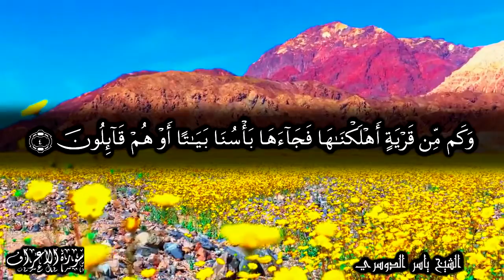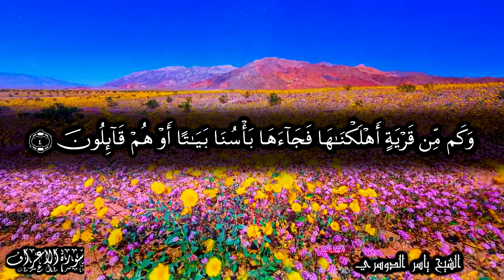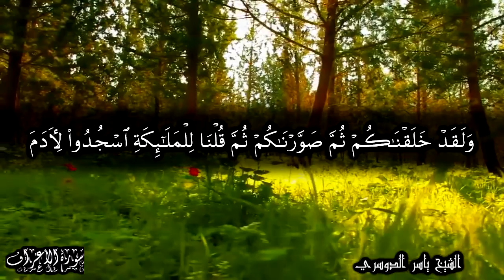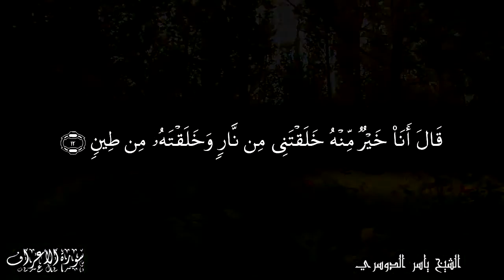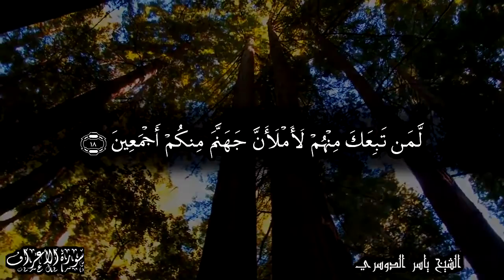تلاوة مؤثرة ورائعة لفواتح سورة الأعراف للشيخ ياسر الدوسري